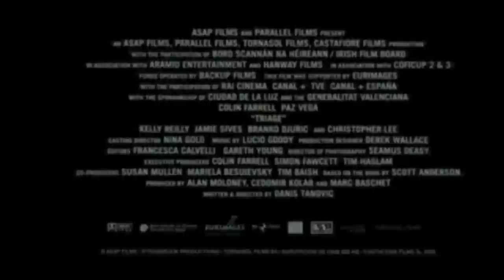Shell Shock (aka Triage) Trailer [HD]